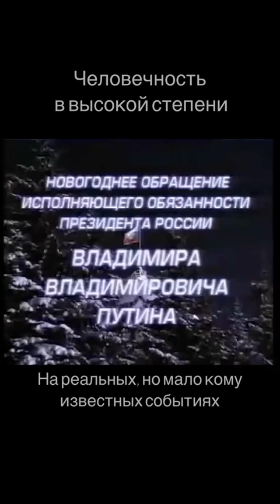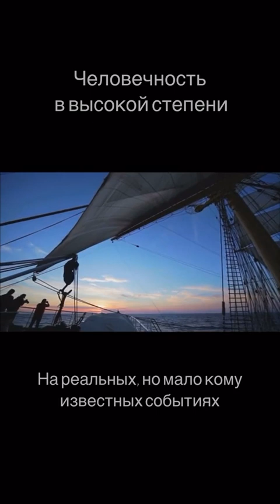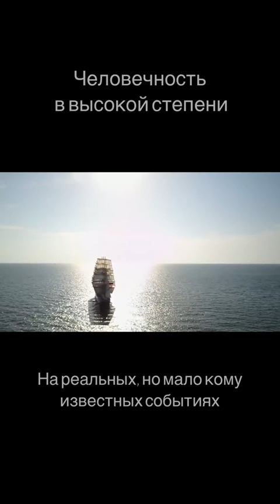Человечность в высшей степени!